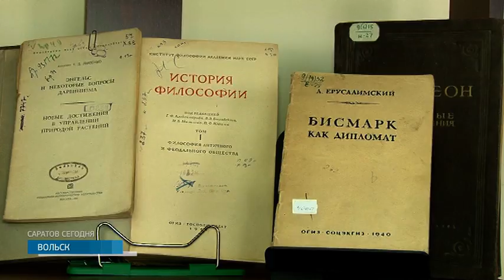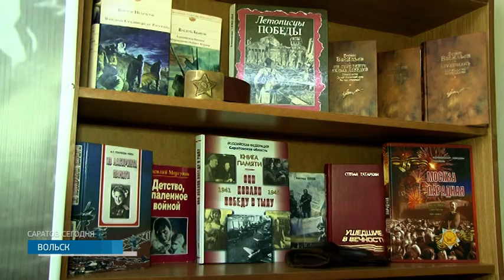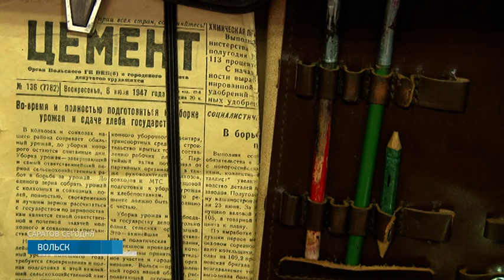Редкие книги временен Великой Отечественной войны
Саратовские библиотекари продолжают бороться за звание лучшего. В Вольске придумали медиа-библиочеллендж. Принять в нем участие могли как взрослые, так и дети. Нужно было записать на видео произведение о войне и прислать на электронный адрес библиотеки. Анна Забалуева пообщалась с одной из конкурсанток.

В архивах центральной библиотеки Вольска редчайшие книги военного времени. Издания, начиная с 41-ого по 44-ый год. В страшное для страны время люди не переставали читать, рассказывает Галина Рябинина. Книги помогали отвлечься.
Галина Рябинина начальник отдела массовой работы центральной библиотеки г. Вольск: "Эти книги очень дороги. Представляете, люди даже в войну не переставали ни читать, ни писать. Началась война, но граждане продолжили жить и интересовались и искусством".
Все издания вошли в выставку "Свидетели военного времени". До пандемии она пользовалась большой популярностью, говорит библиотекарь. А вот еще одна гордость сотрудников - библиоисторическая выставка. Здесь представлены редкие вещи и фотографии военных. Один из них служил разведчиком.
Эти выставки войдут в проект Галины Рябининой. Библиотекарь принимает участие в конкурсе от депутата Госдумы Николая Панкова. Главный приз которого - поездка в город-герой. Сейчас женщина готовит презентацию.

А это изюминка проекта. Так авторы называют онлайн конкурс - "Медиа-библиочеллендж". Участвовать в нем могли и дети, и взрослые. Нужно было лишь прислать видеозапись любого произведения о войне.
Работу решили продолжить. Он тоже войдет в конкурсную презентацию. Итоги состязания подведут в ноябре.